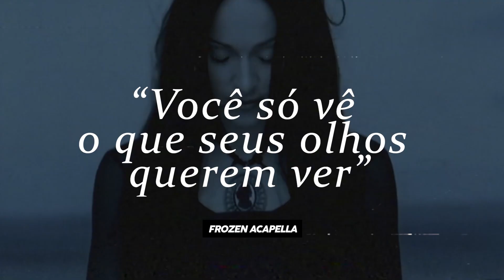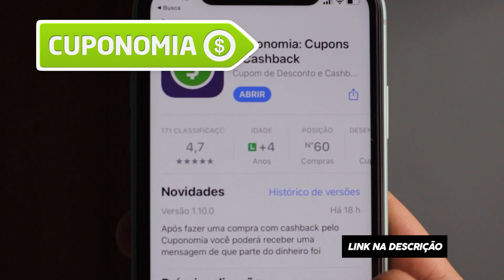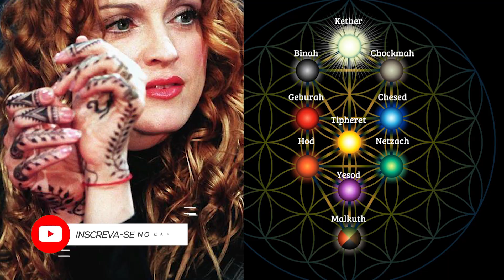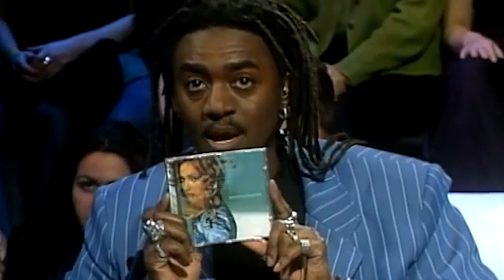Decifrando FROZEN (Madonna) | Música, clipe e por trás das câmeras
Nesse episódio você encontra o significado da música "Frozen", de Madonna, lançada em 1998. Na minha pesquisa, encontro entrevistas e bastidores da gravação do videoclipe. Além disso, falo da interpretação e tradução da música que foi #2 na Parada HOT 100 da Billboard.

O clipe enigmático ganhou MELHORES EFEITOS no VMA 99 e Madonna levou 4 Grammys pelo disco Ray of Light. Frozen foi escolhida como a primeira e grande música de divulgação do álbum, e deu muito certo!

Roteiro, Edição e pesquisa: Rafael Fronner